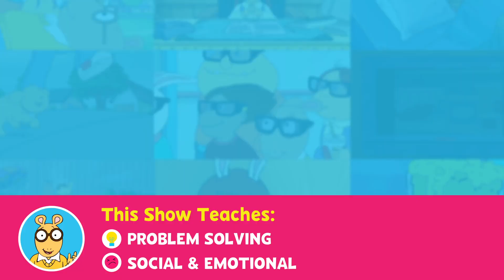Mr. Frensky's Recycled Playground | ARTHUR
Mr. Frensky makes it fun to be a garbage man! Check out his recycled playground!
Watch full episodes of ARTHUR weekdays on PBS KIDS (check local listings)